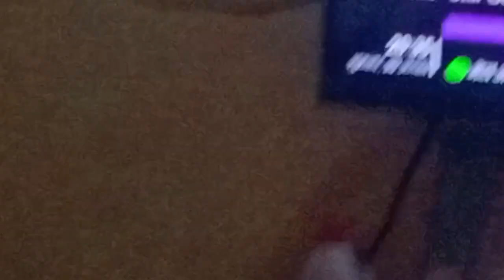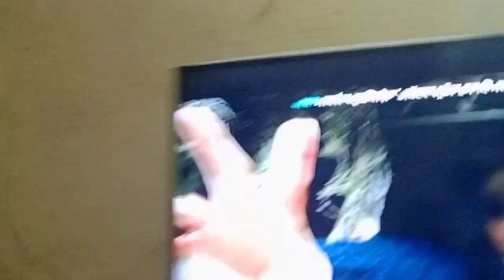Aman Ko Pareshan Kar Diya Somya Ne 😀